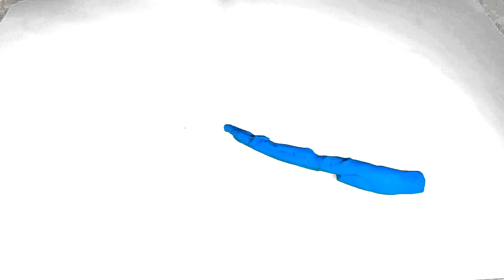Liquid Snake - Claymation Animation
This is one of my first claymation films so I hope you enjoy!